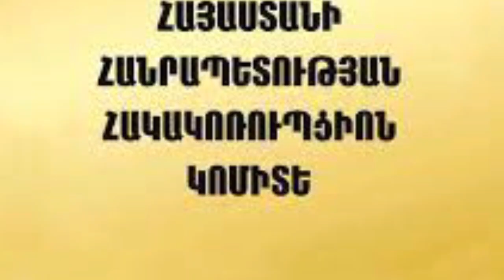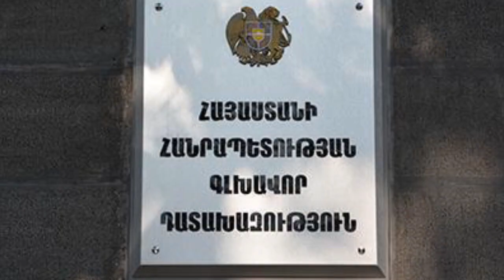ՇՏԱՊ....Բայդենը հարված է հասցնում Պուտինին պատերազմի ժամանակը մոտ է։